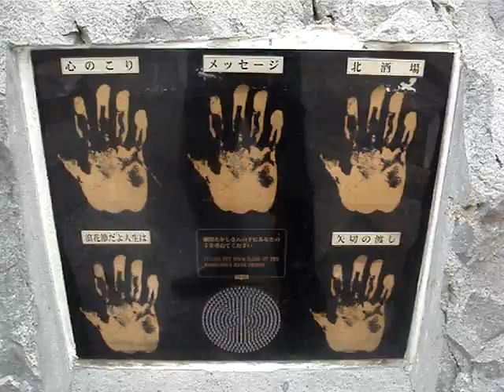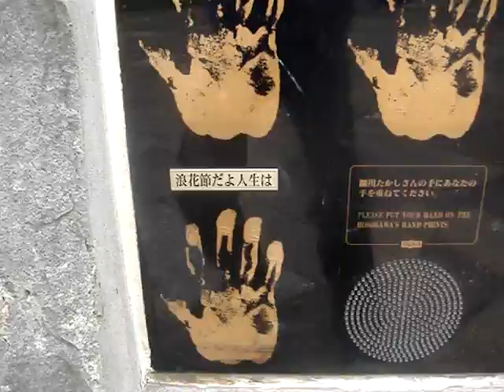細川たかしに歌ってもらった♪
俺の景色